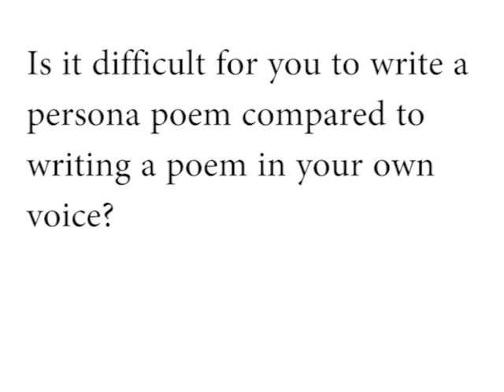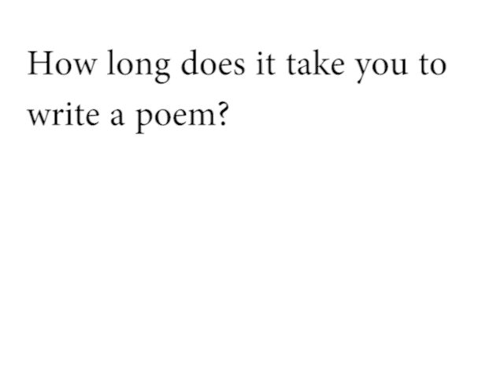Jericho Brown reading at ACA's Your Word 2012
ACA's You Word 2012 Master Writer Jericho Brown is the recipient of the National Endowment for the Arts Fellowship, a Bunting Fellowship from the Radcliffe Institute at Harvard University, and a Whiting Writer's Award. He was a finalist for the Lambda Literary Award, the Thom Gunn Award, and the Hurston Wright Poetry Prize. He has also received two travel fellowships to the Krakow Poetry Seminar in Poland. His poems appear in magazines including The American Poetry Review, jubilat, Oxford American, Ploughshares, and A Public Space, and in anthologies such as The 100 Best African American Poems edited by Nikki Giovanni.
 He teaches Creative Writing as an Assistant Professor of English at the University of San Diego and lives bi-coastally between California and Washington, DC.